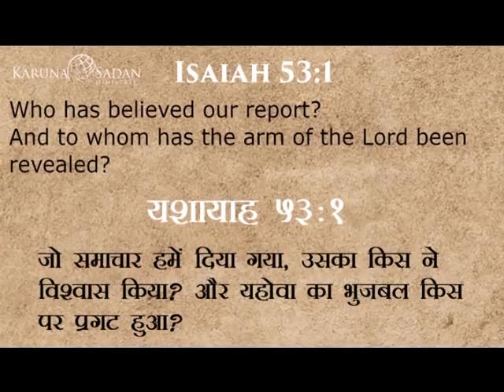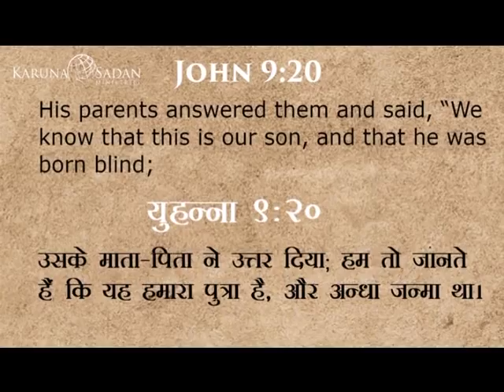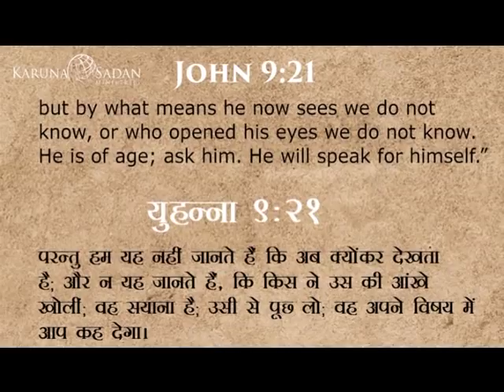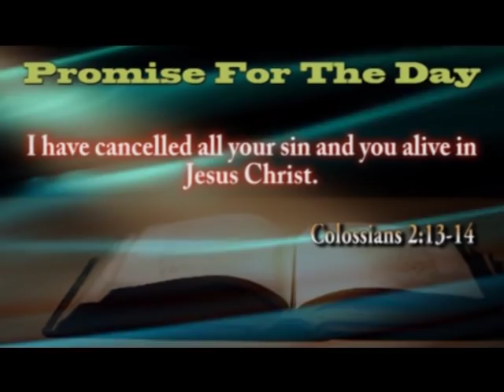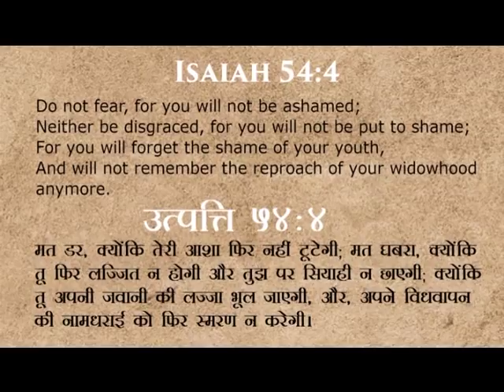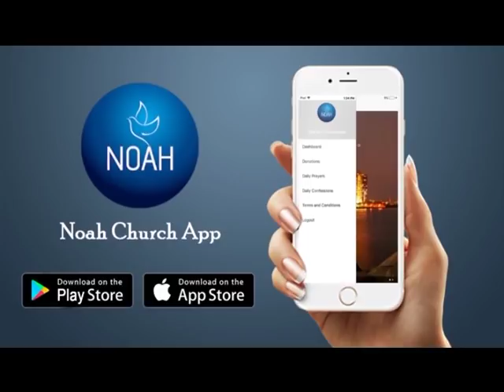Episode 634 | यशायाह ५३:१-२- 1 | Pastor Michael Fernandes